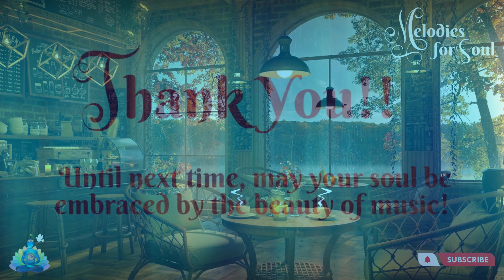Soothing Jazz Tunes in a 4k Cozy Coffee Corner 🎶 Perfect Playlist for study & work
Dear Melodier,
Welcome to the cozy corners of our coffee shop, where the soothing sounds of sweet jazz music gently embrace you. Get ready to immerse yourself in a perfect ambiance, creating an ideal setting for both productivity and relaxation.

This instrumental jazz playlist is specifically curated to enhance your focus while working or studying. Let the sublime melodies and intricate harmonies resonate through your soul, transporting you to a world of tranquility and creative inspiration.

Whether you are in need of a calming background while tackling important tasks or seeking a moment of respite from the demands of the day, our collection of jazz tunes is designed to cater to your needs.

The rhythmic tapping of the coffee mugs, the mellow chatter of fellow coffee enthusiasts, and the warm aroma of freshly brewed coffee mingle flawlessly with the dulcet tones of the jazz instruments. This synergy creates an atmosphere that revitalizes your senses, allowing you to fully immerse yourself in the present moment.

Indulge in the subtle nuances of each note played by talented musicians as they effortlessly blend and harmonize, taking you on a melodic journey. Feel the stress trickle away, replaced by a sense of ease and contentment. Let this playlist be your companion, accompanying you on your path to productivity and relaxation.

Unwind, sip your favorite brew, and let the music guide you towards a state of tranquility. Allow your mind to wander as the rhythm envelops you, aiding your concentration and sparking your creativity.

So, join us in this cozy coffee corner and experience the perfect blend of sweet jazz tunes and serene ambiance. It's time to elevate your work or study sessions with a touch of sophistication and relaxation. Enjoy the seamless harmony of music and coffee in this captivating playlist crafted just for you.

Vision:  🌌🌟🕊️
"Melodies for Soul" envisions a harmonious blend of music and nature, transporting viewers to serene landscapes for inner calm.

Mission 💞🤝🌻
🌿 Unlock the Healing Power of Music 🌿
My mission is to help you discover the therapeutic benefits of music. The brain works tirelessly, and I believe that taking time to unwind with calming melodies can be a transformative experience. Let the music be your gateway to a meditative trance, where stress fades away, and your soul finds solace.🌍💗🌿
With each video, I extend my heartfelt gratitude and profound intention to touch the lives of my viewers, to offer a sanctuary of solace in a world brimming with noise. I hope my  melodies are a gift to you, an offering of love and harmony that shall accompany you through life's joys and trials, empowering your spirit to soar and embrace the beauty of every moment. 🎁🌈🌺
With love and harmony,
Manali

If you wish to support my journey buy me a book